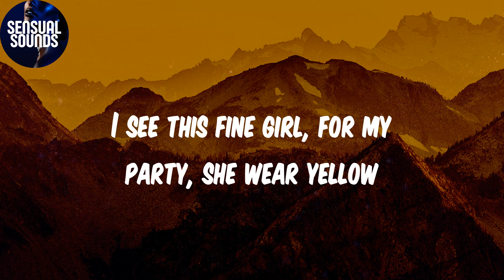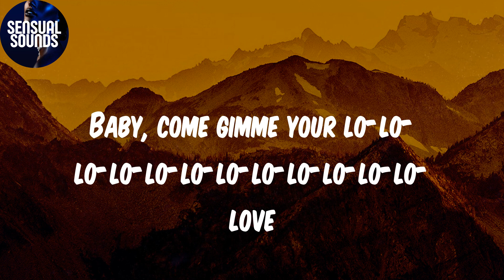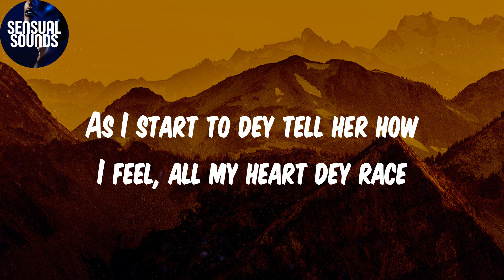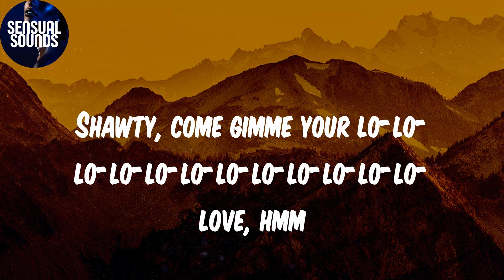(Lyrics) Calm Down - Rema